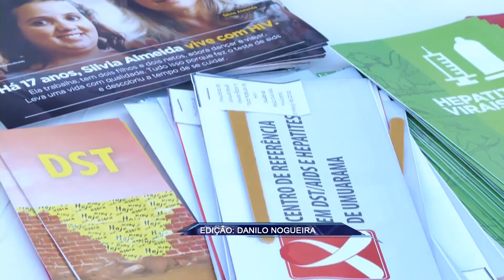TV UP / UP NOTÍCIAS - Ações para a comunidade no Dia Internacional da Saúde (07/04/2014)